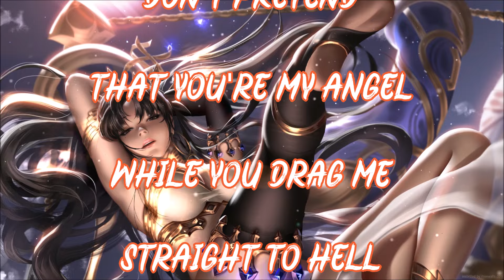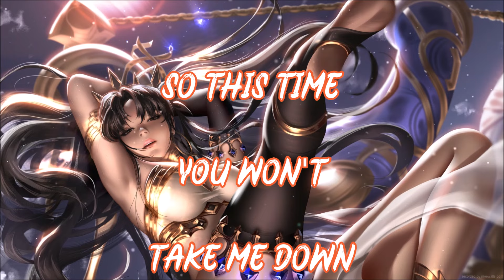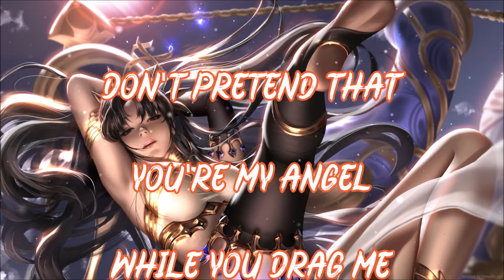Drag Me To Hell - Nightcore / Lyrics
Track: Dark Signal - Drag Me To Hell

Picture Source:
MoeWalls